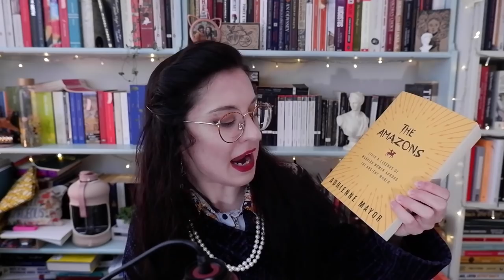Debunking the Myth of the Amazon Women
Chapters:
0:00 Introduction
1:11 Did they only have one Lady Lump?
4:48 What did “Amazon” mean?
6:03 The Legendary amazonian Queens
7:57 Alexander the Great and the Amazon Queen
9:27 Evidence the Amazons were real women
11:16 Why The Greeks Didn’t Like Scythian Women
12:17 No Written Culture
12:44 Scythian Archaeological evidence